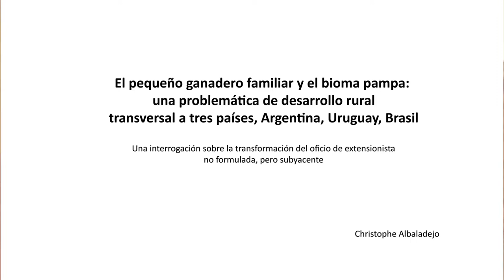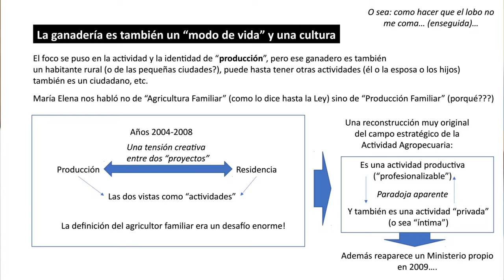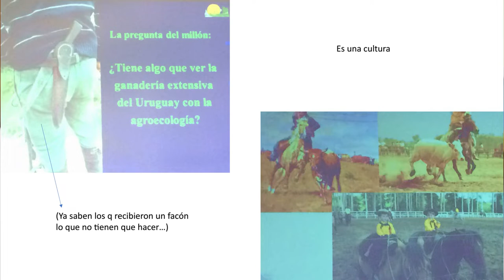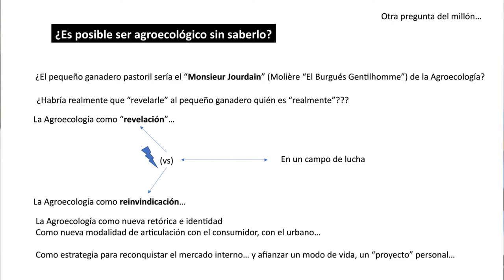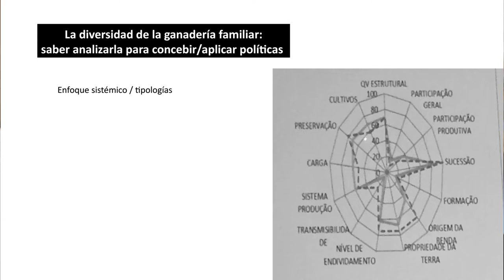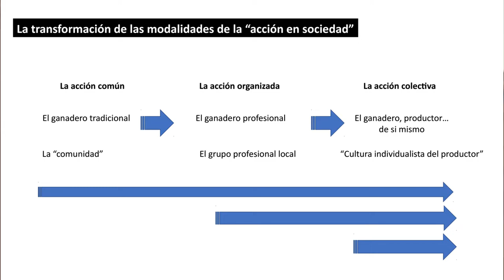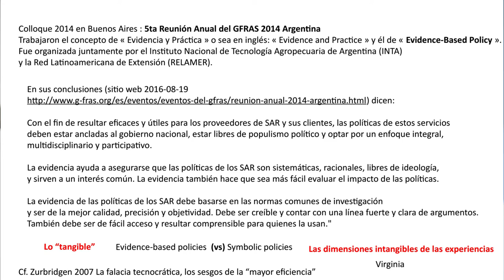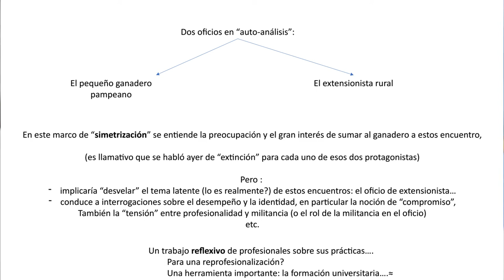Conferencia de cierre del seminario - Christophe Albaladejo